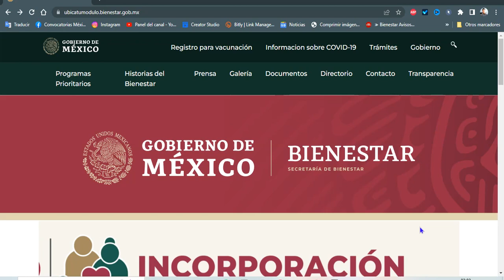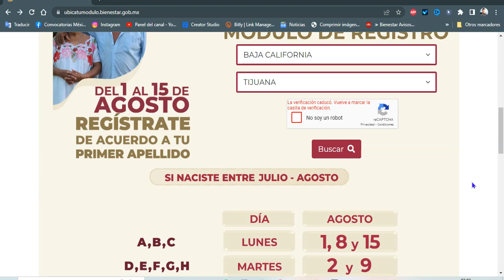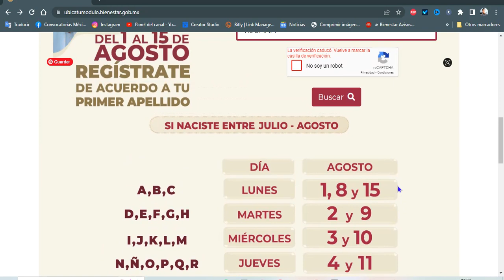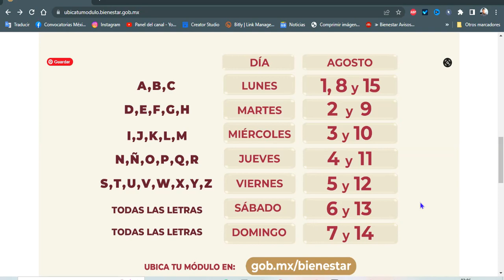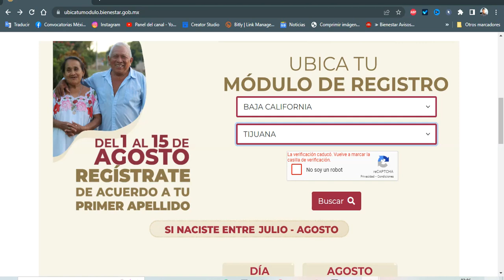¡ATENCIÓN! UBICA tu Módulo Oficina BIENESTAR: REGISTRATE y Recibe tu Pensión de $3,850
¡ATENCIÓN! ¿Qué cantidad vas a recibir? Próximo Pago de las Pensión Bienestar Adultos Mayores 2022